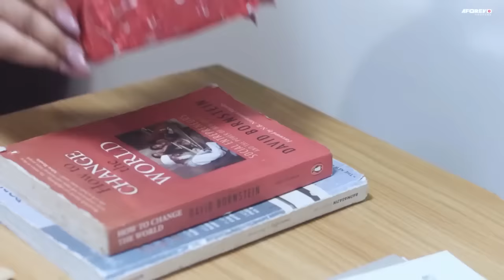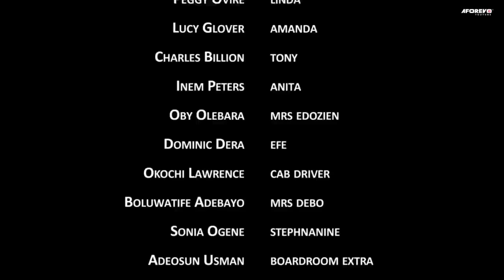The Kind Maid That Put Smile On D Face Of Her Billionaire Boss After His Abandoned Him/African Movie